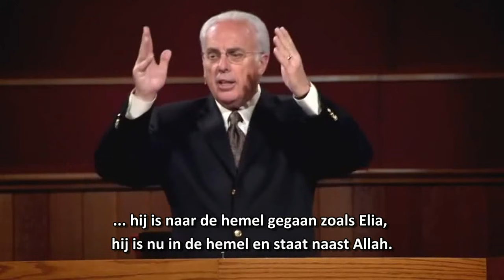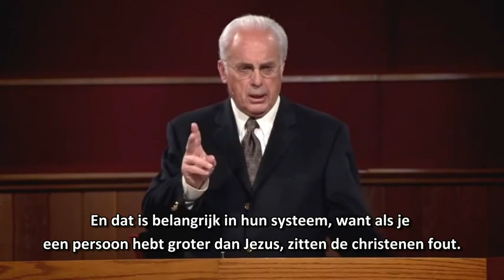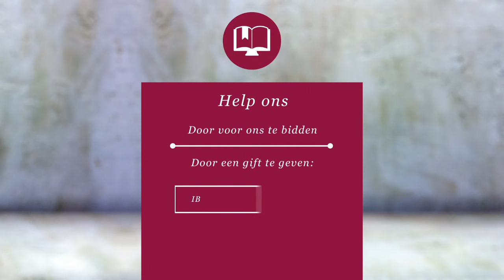Islam en de Antichrist | John MacArthur